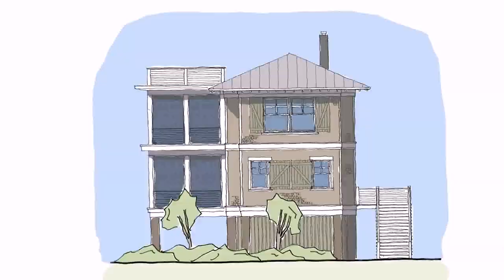House Plans For Florida Coastal (see description)